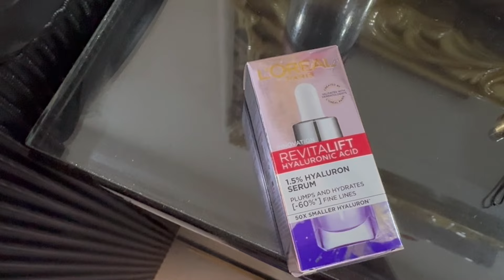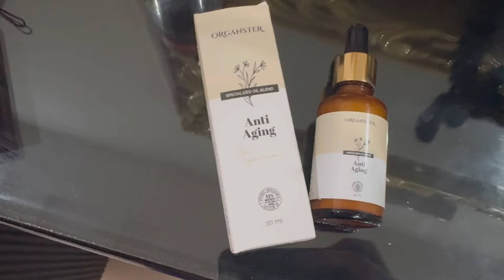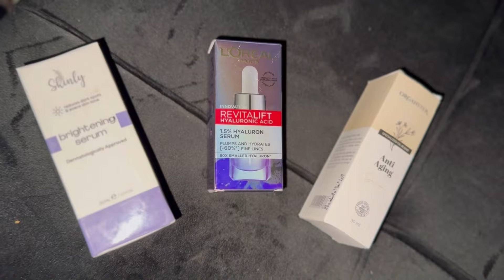Skincare Routine For Hydrated & Glowing Skin With L'Oreal Hyaluronic Acid Cleanser + Serum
Title: Skincare Routine For Hydrated & Glowing Skin With L’Oreal Hyaluronic Acid Cleanser + Serum

Description: Discover the secret to hydrated and glowing skin with our latest skincare routine video! We dive into the benefits of L’Oreal’s Hyaluronic Acid Cleanser and Serum, showing you how to achieve that fresh, dewy look.